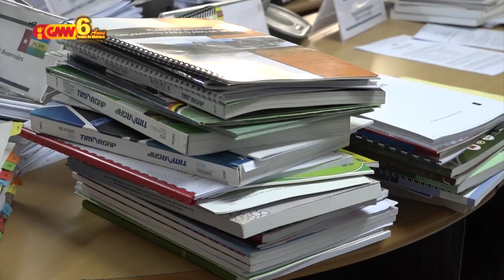PN hahu fó ona Konvite ba deputadu Eleito sira kona ba Prosesu Inisia Lejislatura foun